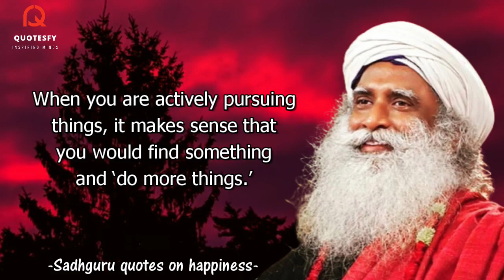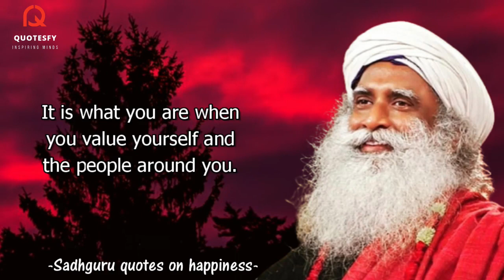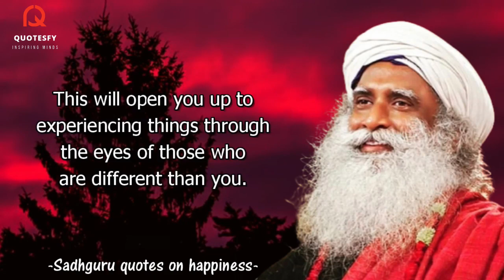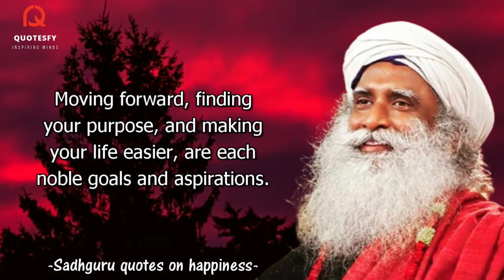Sadhguru Quotes in English | Sadhguru Sayings | Sadhguru Quotes about Happiness | Spritual Quotes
About

Sadhguru Jaggi Vasudev is an Indian yoga guru, author, and mystic known for promoting self-help and well-being through meditation and yoga.

In 1992, he founded the Isha Foundation “dedicated to raising human consciousness,” which has since launched a number of projects and programs aimed at bettering communities by bringing people together and helping them realize their inner power

What is happiness according to sadhguru?
“I am trying to make their happiness much more enduring.” Sadhguru says he does this by teaching them a more durable brand of happiness, one that comes from within, so that “someone or something else cannot take it away.” Being joyful is your fundamental responsibility, he believes.